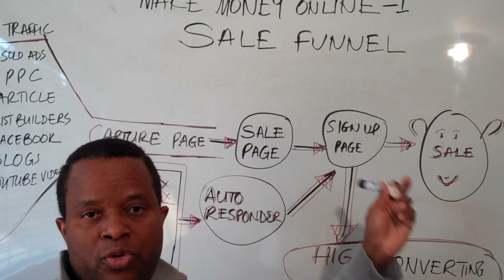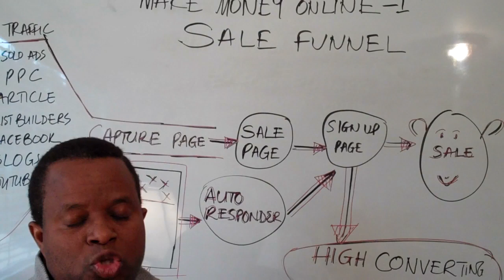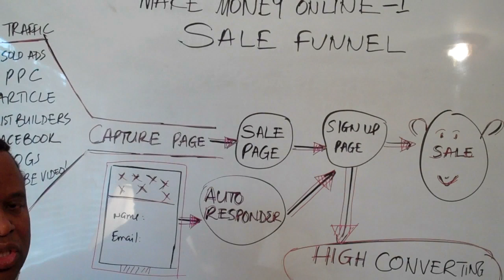Internet Network marketing Training #1-Understanding The Sale Funnel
To be successful with Internet Network marketing, you need to understand what a sale funnel is.
If you do not understand how the sale funnel work in internet network marketing, you will become frustrated and fail.